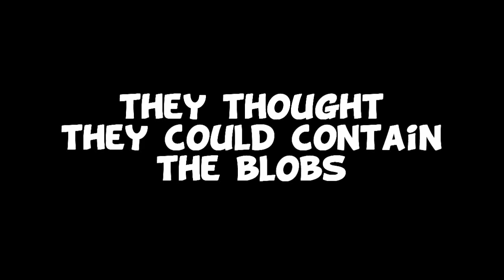PS VITA Mutant Blobs Attack Launch Trailer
THe launch trailer for the upcoming PS VITA title, Tales from Space: Mutant Blobs Attack